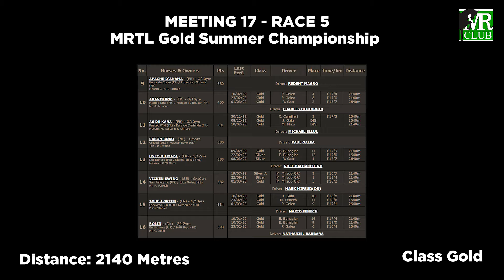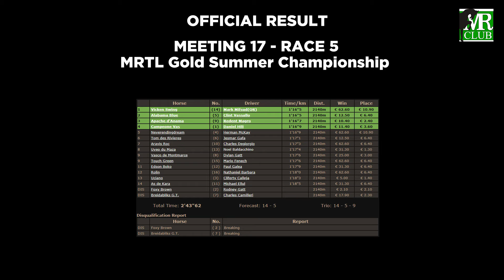10/07/2020 - Meeting 17 - Race 5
MRTL Gold Summer Championship